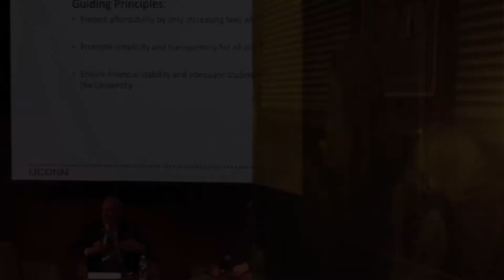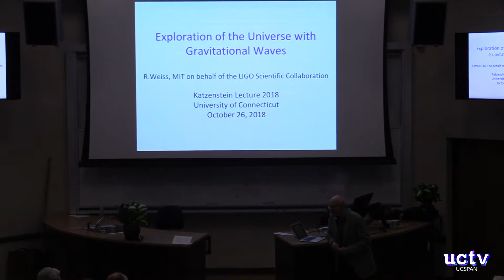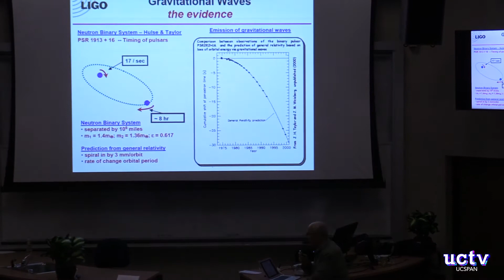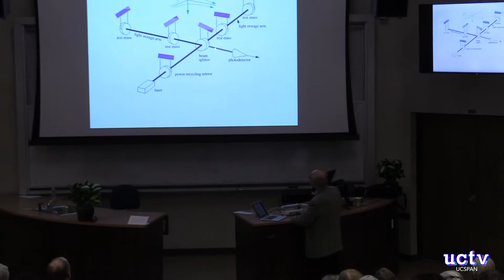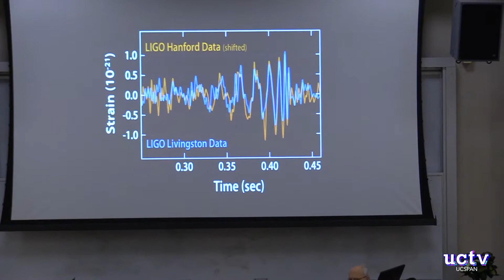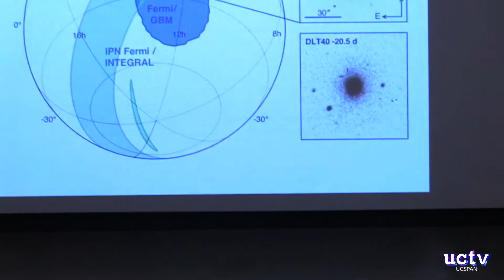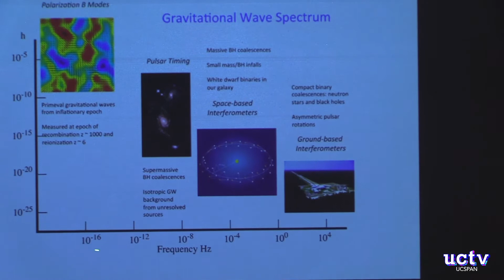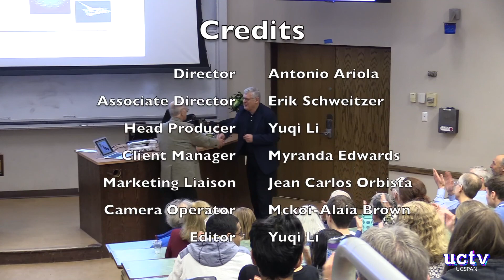Katzenstein Distinguished Lecture - October 26th, 2018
Invited guest speaker - 2017 Nobel Prize winner to give a lecture.